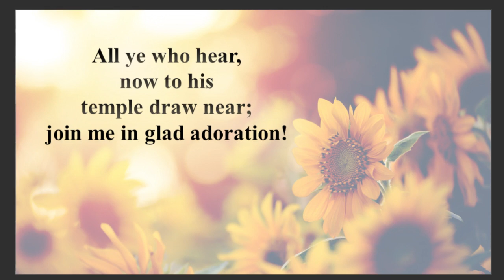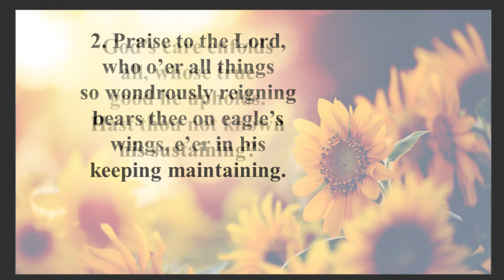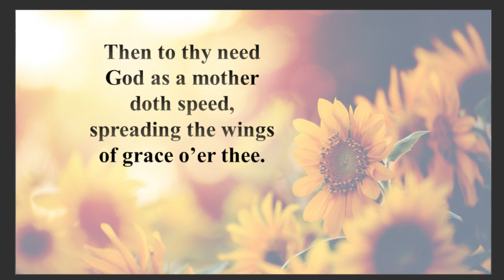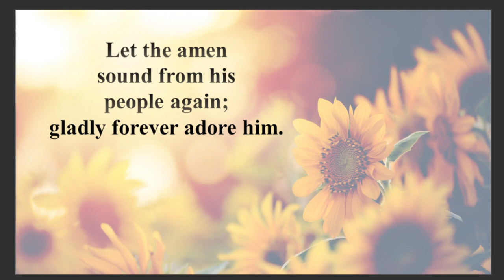Praise to the Lord, the Almighty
Music from the November 21, 2021 Worship Service